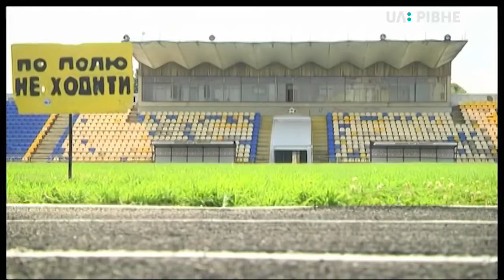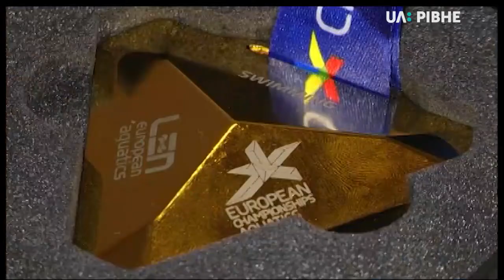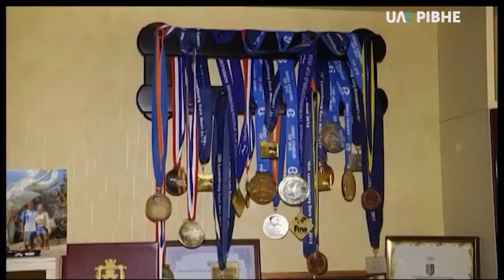14.08.2018. Новини. 17:00